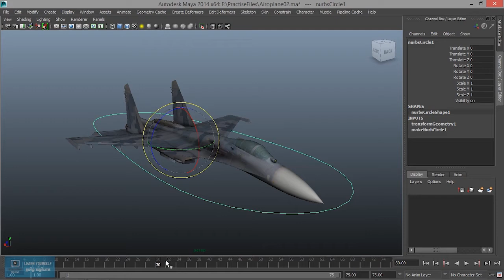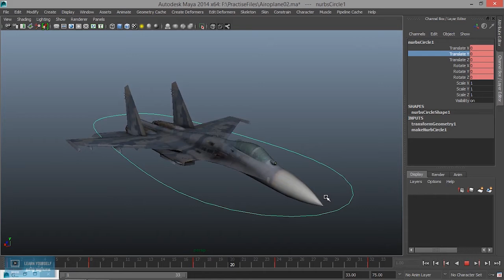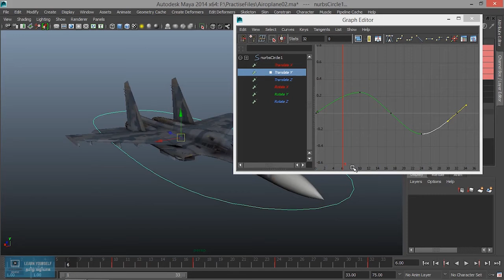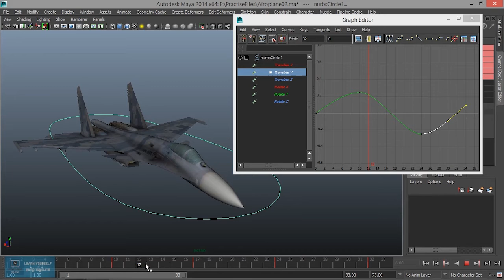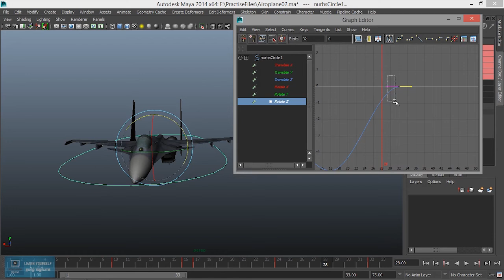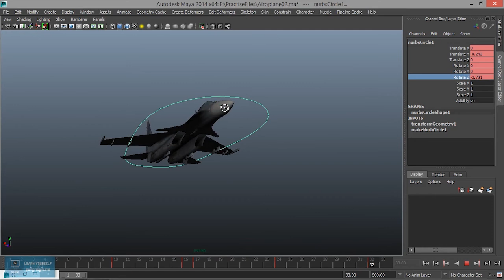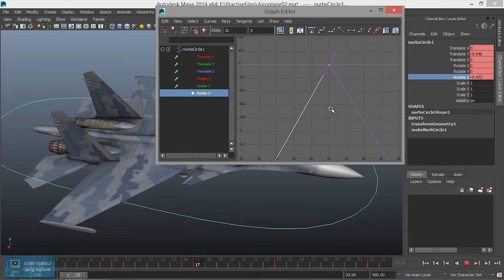Maya Animation for Beginners | Cyclic Animation in Maya | Lesson 16/21 | Tamil Tutorial